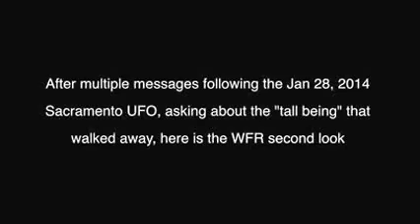Giant Ent -ish Entity revealed on the ground Cal USA 2014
On jan 28, 2014 a man and his wife recorded a video with a UFO and later discovered this tall entity on the ground with the help of WowForReeel's analysis. Thanks to the minister at LivingInGraceWOTW2 and here is his link to his original and thanks to WowForReeel's analysis, and his video analysis which I show today is linked
Blessings of the Holy Father to all who love Him.